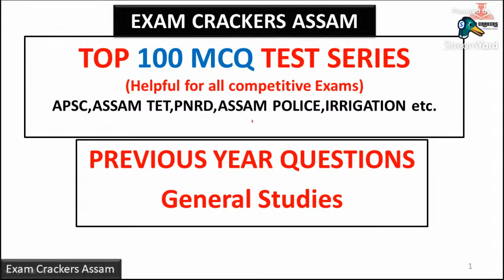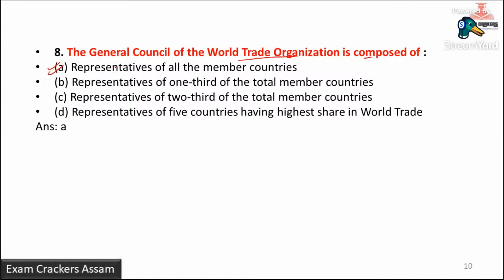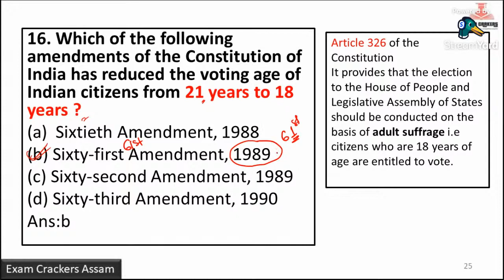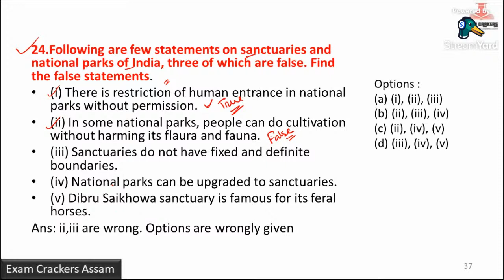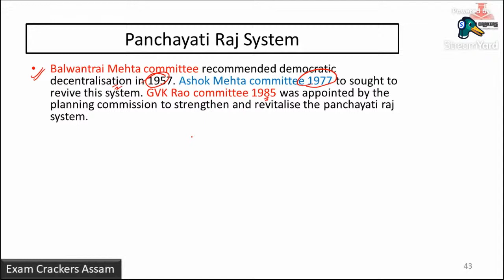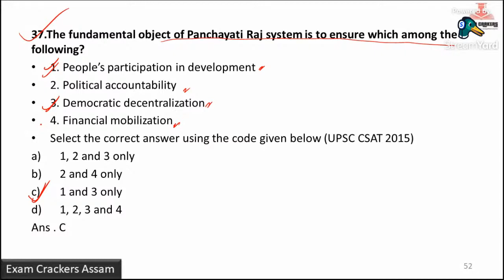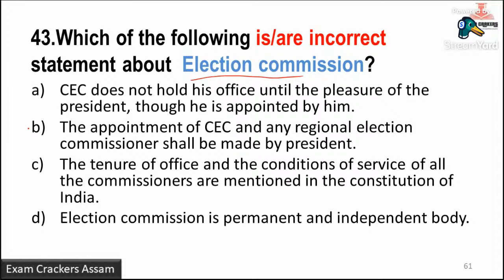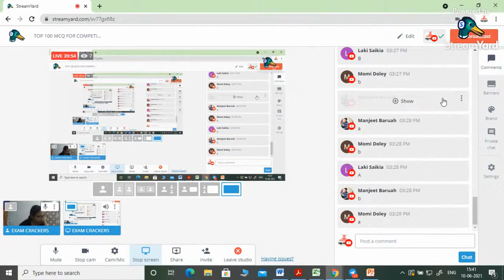TOP 100 MCQ FOR COMPETITVE EXAM PART (1)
Complete Ahom kingdom Part 1

Don't forget to watch interview with APSC CCE 2018 RANK HOLDER BIVA KANCHAN GOGOI. Time 7pm.